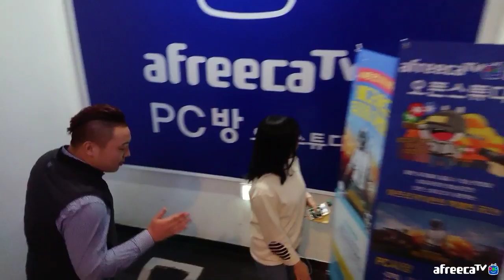부산 봄나들이 가봄 케빈x흥구기x티버누나#3